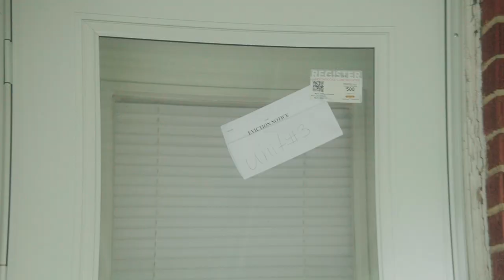Larry Smith - "Feel My Pain" A Visual by Al